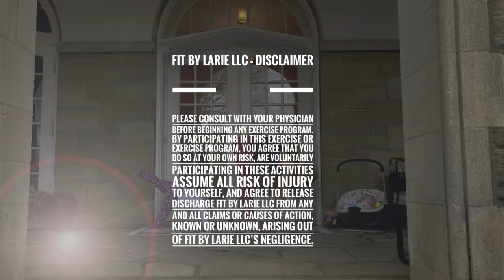25 Minute Glute Quad and Inner Thigh Dropset Workout | At-Home Strength | Low Impact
Grab dumbbells, a bench, a mat, and two books/plates for this 25 minute glute, quad, and inner thigh dropset strength workout. For resistance reference, I have a pair of 20 and 25lb dumbbells. If you do not have a bench, replace it with something around the house like a chair, ottoman, actual stairs, etc. The two books are used to elevate the heels in one squat variation. You can use something else in place as well. I recommend something about 0.5-1 inch to elevate the heels. You may want a mat, towel, and hydration around as well.
Today's focus is the booty, quadriceps, and adductors. Today's format is dropset supersets. We will perform 2 exercises at a time before taking a break. The first exercise will be the more challenging variation of the superset. We will perform this exercise for 60 seconds with a heavy/challenging weught selection. After that exercise, we drop the weight in half. The second exercise will be performed for 60 seconds, but we will split it up in a 30 second/ 30 second format. We will either change the tempo or make a slight change to the exercise. After each superset, we will have a 15 second recovery before moving on to a new superset.
I am using 20 and 25lb DBs throughout. I will always tell you what I am using, but you and I may need different weight selections to feel challenged. You may be able to go heavier than me, or you may need to go lighter than me. Find a weight selection that feels challenging for you while maintaining really great form throughout. To make this workout feel challenging, be sure to push the weight on that first exercise. Ideally we want to get within 2 reps left in the tank (2RIR) before making the drop.
 There will be a demo/upcoming exercise in the upper left hand corner of your screen. You and I do not have to go at the same speed/tempo. Find a pace/speed/weight selection that feels challenging for *you*. I hope you enjoy this one! Let me know how it goes in the comments below!

Skip to 4:35 to begin workout
Total Workout time: Approx 25 minutes
Total Time with Stretching: Approx 28 minutes

Equipment/ Clothing used

Workout
60 sec, 60 sec (split 30/30), 15 second recovery
DB Step up
DB toe tap/ DB step up to knee in
(left then repeat on right)
DB Lateral lunge
DB Static Lunge
DB Squat, Slow
DB Squat 1 to 1/4 rep / DB Squat normal tempo
DB Bulgarian
DB Reverse Lunge/DB Static Lunge
DB Heel Elevated Front Squat
DB Heel Elevated Goblet Squat
Coppenhagen Plank Dropset
DB Sumo Squat
DB Sumo Squat 1 to 1/4 rep / DB Sumo Squat normal tempo
Pulse/Hold

Follow "Fit By Larie" on Facebook!
Join the private FB group Fit by Larie (this is a great way to ask your questions when more context is needed!)

🎵 All songs are licensed from epidemic sounds and soundstripe